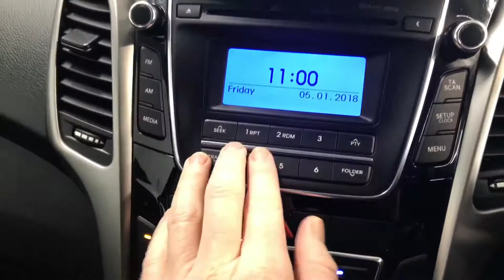Hyundai i30 Deluxe 1.4L petrol 2014 for sale here at Mooneys